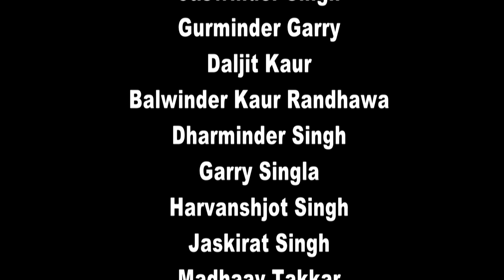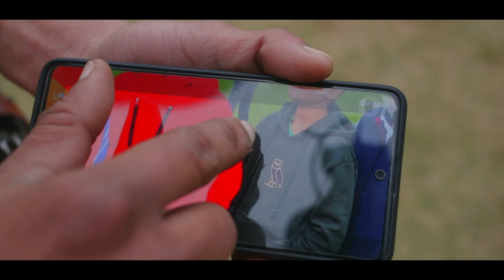FACES | LATEST MURDER MYSTERY MOVIE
Team JSR presents murder mystery movie FACES,
Written, Produced & Directed by
Jagroop Singh Roop

A Film by Anil Cinematography